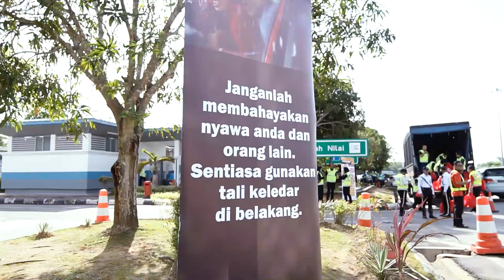UTAMAKAN ASPEK KESELAMATAN JALAN RAYA SEMPENA SAMBUTAN TAHUN BAHARU CINA - YB. DATO’ SRI NOROLAZALI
Oleh : Ain Nadhirah Basha
Video : Mohamed Faisal Mohamed Khalid

KUANTAN, 23 JANUARI 2020 : Pengerusi Jawatankuasa Kemudahan Asas, Sistem Penyampaian Awam dan Inovasi Negeri Pahang, YB. Dato’ Sri Norolazali Sulaiman mengingatkan orang ramai supaya mengutamakan aspek keselamatan jalan raya sempena Sambutan Tahun Baharu Cina.

Beliau berkata soal keselamatan jalanraya ini bermula daripada sikap pengguna itu sendiri dan bukannya dikawal oleh pihak kerajaan.

“Dalam kita membuat perjalanan-perjalanan sama ada dekat atau jauh, kita harus sentiasa pastikan bahawa kenderaan kita berada dalam keadaan baik, segala fungsi-fungsi yang sepatutnya membantu keselamatan kita dalam kenderaan ini, kita harus semak.

“Selain daripada itu, soal masa juga kita harus rancang. Alhamdulillah, dalam operasi kita pada pagi ini jelas kita nampak pengguna yang lalu di sini pada hari ini, mereka adalah sebahagian daripada mereka yang balik untuk bercuti sempena musim perayaan.

“Dan kita tahu pada saat-saat akhir, keadaan jalan akan semakin teruk dan mereka ini mengambil langkah bijak untuk memulakan perjalanan beberapa hari lebih awal,” katanya.

Beliau berkata demikian ketika sidang media Program Advokasi Khas Keselamatan Jalan Raya Sempena Tahun Baharu Cina  Negeri Pahang 2020 di Plaza Tol Gambang di sini.

Turut hadir, Ketua Jabatan Siasatan dan Penguatkuasaan Trafik Pahang, Supt.Kamarulzaman Jusoh; Pengarah Jabatan Pengangkutan Jalan (JPJ) Pahang, Tuan Mohammad Abdullah; Pengarah Jabatan Keselamatan Jalan Raya (JKJR) Pahang, Encik Khairul Azlan Mohd Yusof; Pengarah Wilayah Timur Lembaga Lebuhraya Malaysia (LLM), Encik Khairul Anuar Muhari; Pengurus Operasi Anih Berhad, Encik Izani Kasnin; dan Presiden Majlis Belia Negeri Pahang, Encik Wan Emril Nizam Wan Embong.

Dalam majlis tersebut, beliau telah mengedarkan 1,500 beg berisi bahan kempen keselamatan jalan raya kepada pemandu yang melalui plaza tol berkenaan termasuklah menukarkan topi keledar, baju keselamatan dan menampal pelekat pantul cahaya kepada penunggang motorsikal.